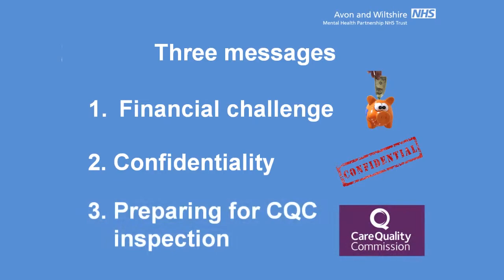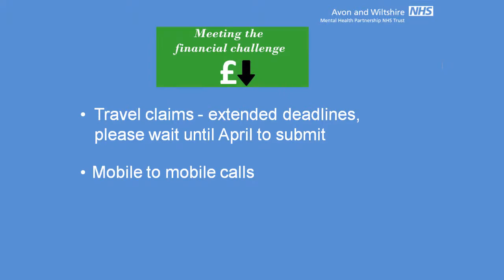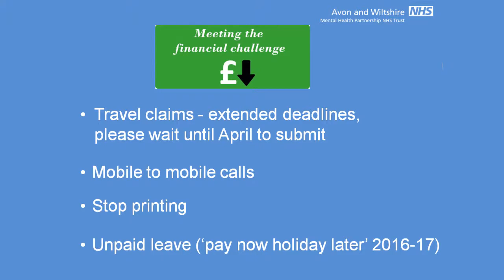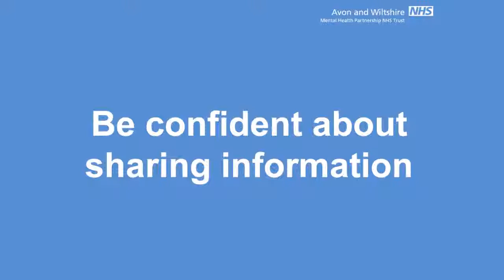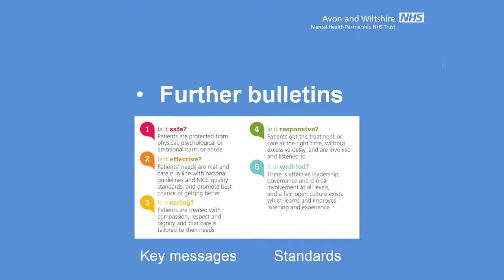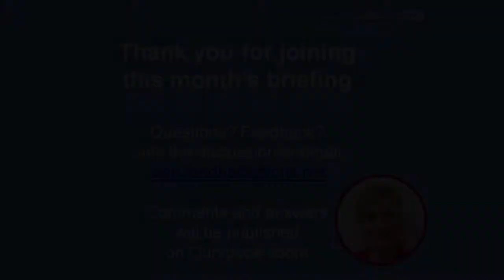February monthly briefing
Acting Chief Executive Hayley Richards gives us the latest Trust news.